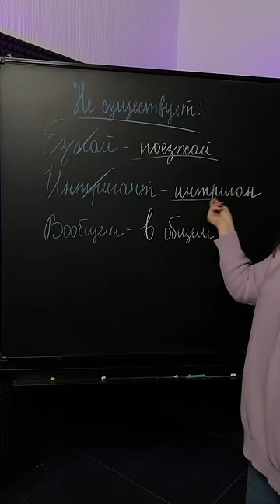Этих слов НЕ СУЩЕСТВУЕТ!